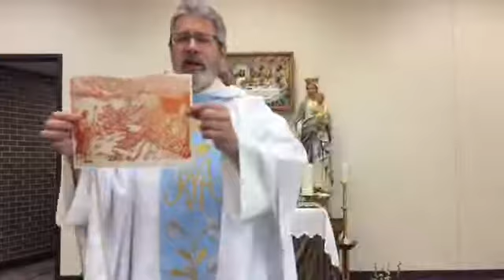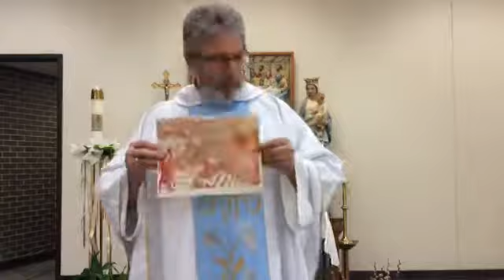Mass for the Sixth Friday of Easter 5.21.2020